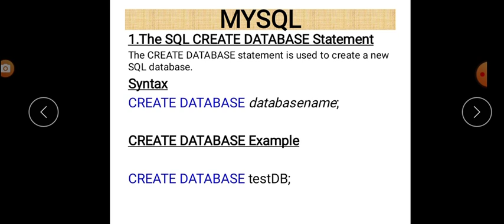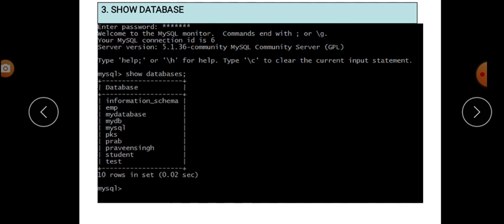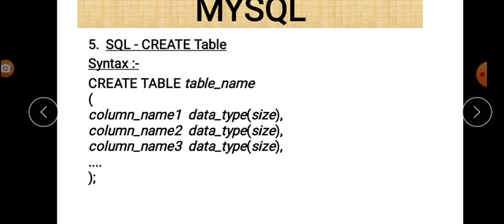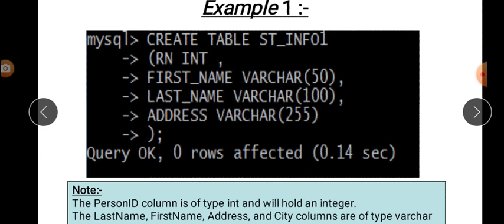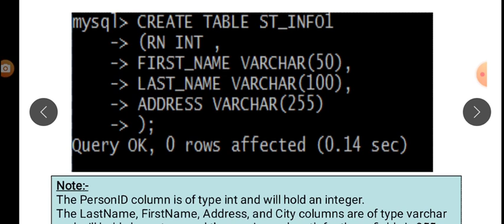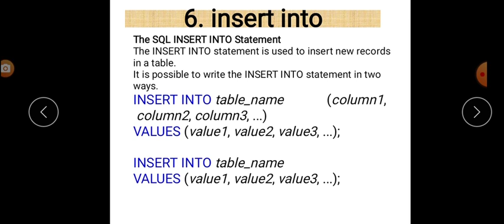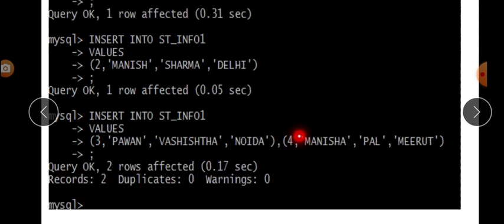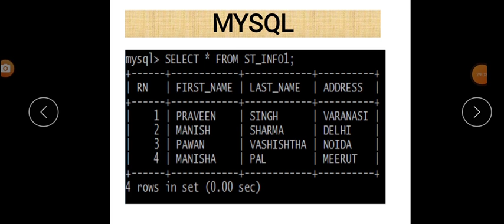Class XI Informatics Practices 15-12-2020 By Mr. Praveen Singh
Class XI Informatics Practices 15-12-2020 By Mr. Praveen Singh Ch- MySQL ( Basic commands)